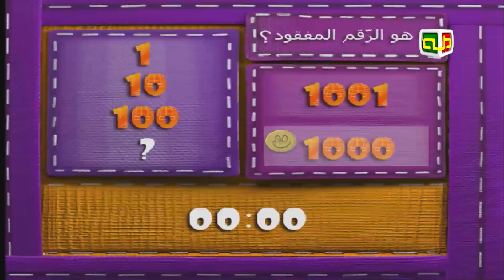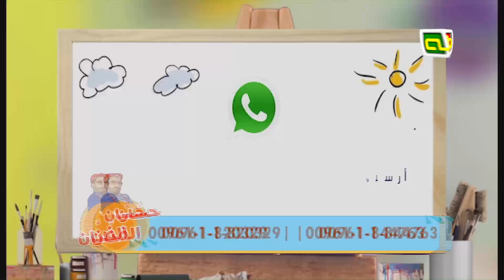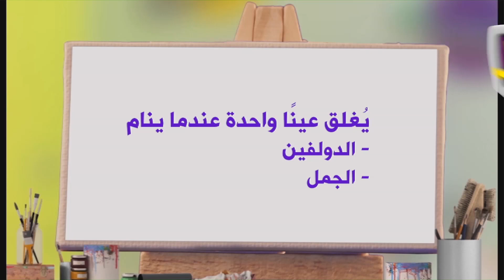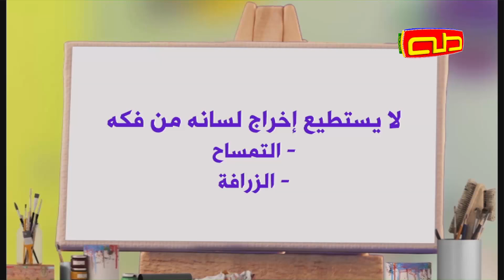برنامج حسّان الفنّان | الحلقة 19 | 23-4-2020 م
برنامج حسّان الفنّان | الحلقة 19
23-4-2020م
انتاج قناة طه للاطفال
اعداد وتقديم:عبدالله سعد